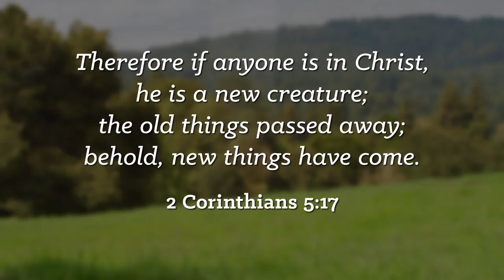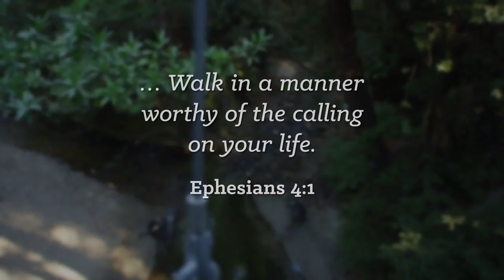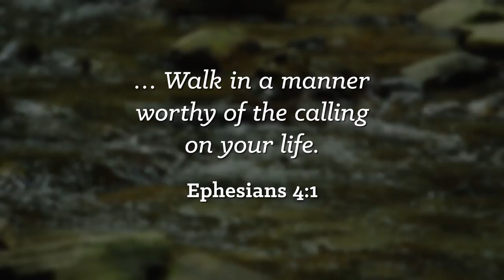The Miracle of Life Change | Chip Ingram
Life change is possible! God created you to grow, to change, to experience intimacy and adventure. to learn how to break through the barriers that are keeping you from experiencing a true life change. Read how life change is really possible

Experience lasting life change. God's goal is a brand new you - that thinks, acts, and feels differently because the spirit of God is transforming you from the inside out.

In this series, from Ephesians 4, you will learn how true life change can happen to you. You'll be able to identify the barriers that have held you back from receiving God's best and you'll also learn how to break out of a destructive lifestyle so you can become the person you've always longed to be. This fresh approach to spiritual transformation is designed to move you from the frustration of failure to the freedom you have in Christ.